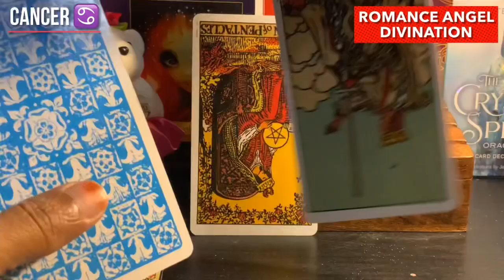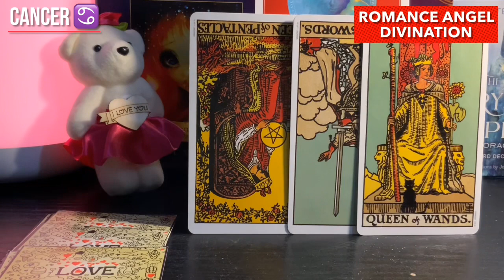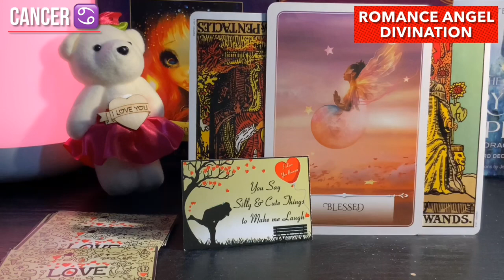Cancer ♋️ They are not telling you the truth...hiding...♋️ Daily Love Tarot Reading 17 April 2021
Hi guys !

support
For Daily Readings: